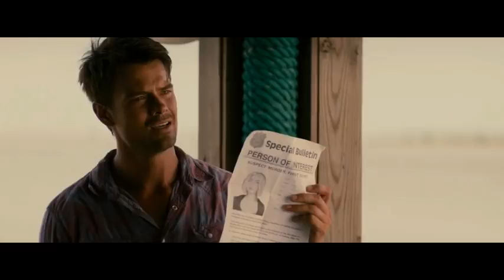safe haven 🥰(2013) romantic hollywood movies explanation in hindi | couple love story movie in hind